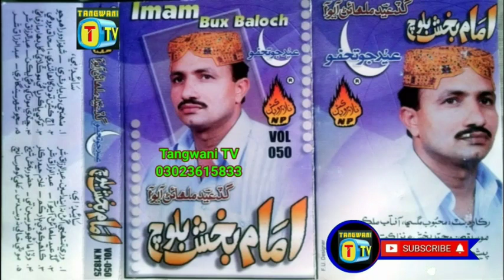imam bakhsh Baloch old song